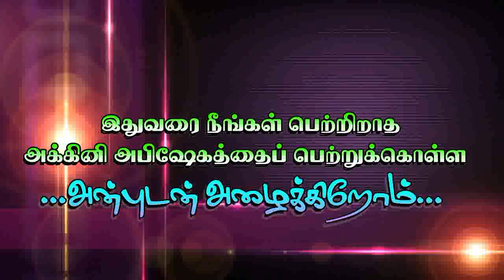பரிசுத்த உபவாசக் கூட்டம் October 5, 2019. Pr.பிலேமோன்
Video from Philemon Morris